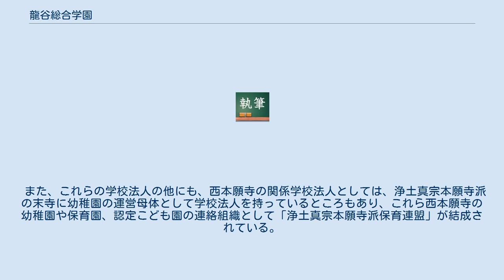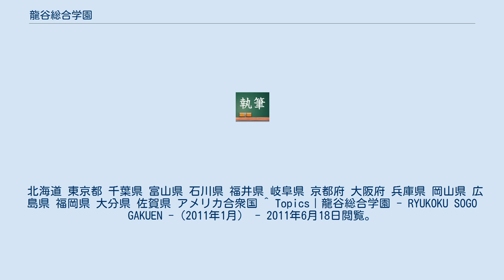龍谷総合学園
龍谷総合学園（りゅうこくそうごうがくえん）は、西本願寺系列の学校法人によって構成されている学校グループである。
 学校グループとしては、加盟法人数・加盟教育機関数ともに日本最多である。
ただし、あくまで学校グループであり、龍谷総合学園という名称の学校法人が存在するわけではないが、実質的には龍谷大学を頂点とする一大組織である。
 また、これらの学校法人の他にも、西本願寺の関係学校法人としては、浄土真宗本願寺派の末寺に幼稚園の運営母体として学校法人を持っているところもあり、これら西本願寺の幼稚園や保育園、認定こども園の連絡組織として「浄土真宗本願寺派保育連盟」が結成されている。
 2011年度現在、27の学校法人と、それらが設置する71の学校が加盟している。
 北海道 東京都 千葉県 富山県 石川県 福井県 岐阜県 京都府 大阪府 兵庫県 岡山県 広島県 福岡県 大分県 佐賀県 アメリカ合衆国 ^ Topics｜龍谷総合学園 - RYUKOKU SOGO GAKUEN -（2011年1月） - 2011年6月18日閲覧。
 ^ 加盟校一覧｜龍谷総合学園 - RYUKOKU SOGO GAKUEN - - 2011年6月18日閲覧。